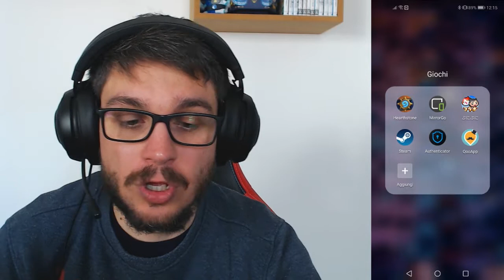Come Scaricare Medal Wars!!! Guida Android